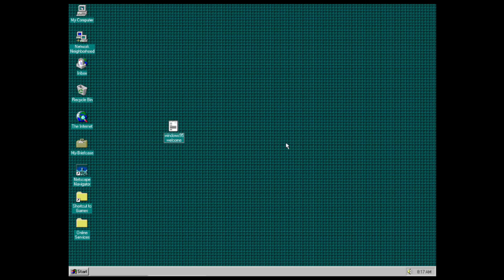Dante Forgets How Audio Works (Uncharted Trailer)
The trailer was good